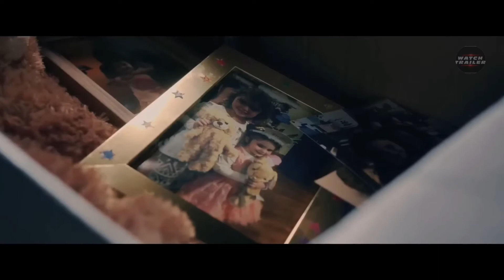MANIFEST WEST - OFFICIAL TRAILER (2022) WATCH TRAILER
MANIFEST WEST - OFFICIAL TRAILER (2022) MOVIE

DRAMA

Cast : Annet Mahendru , Milo Gibson , Lexy Kolker

A coming of age story told through the eyes of a young girl whose family spirals out of control after they decide to live off the grid.